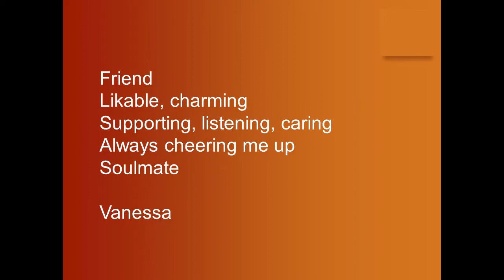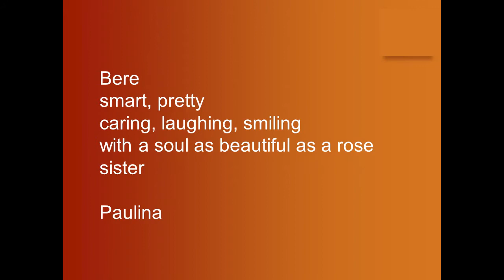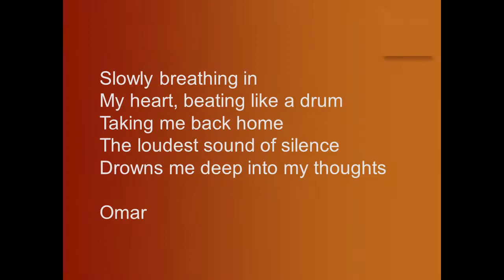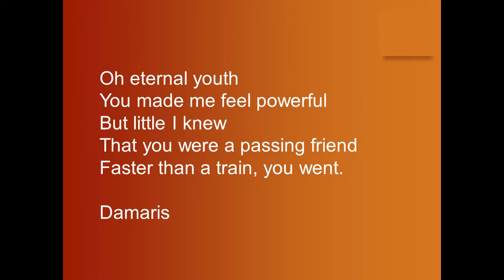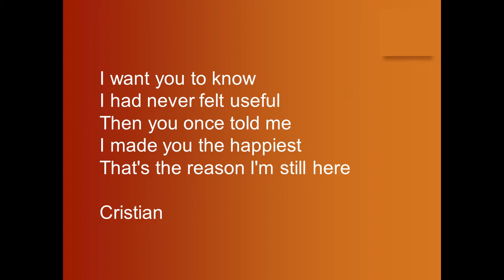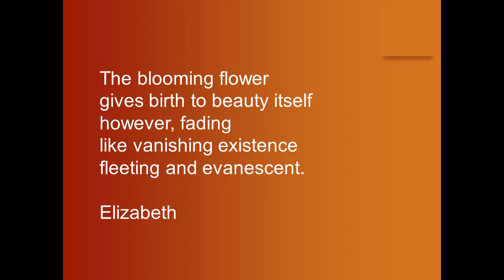Writing Workshop: Poetry Reading of Cinquains and Tankas